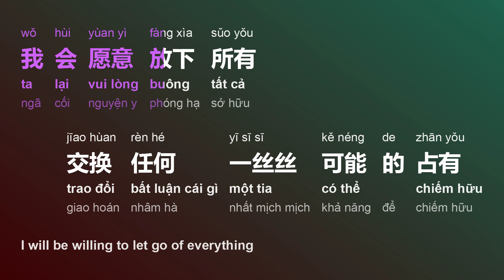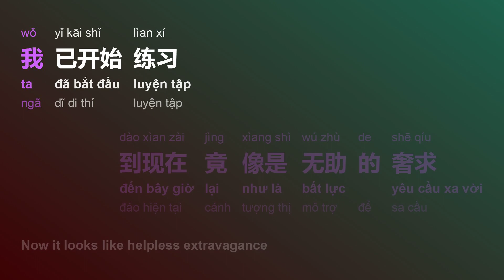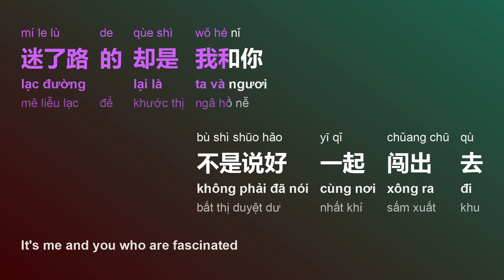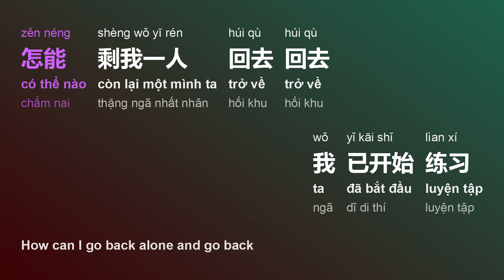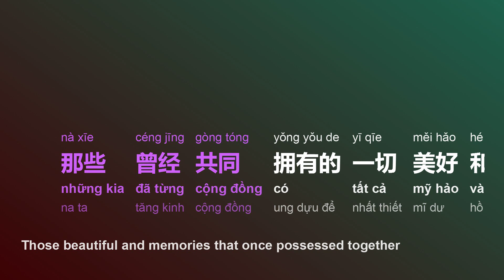练习 (Luyện Tập/Lìan Xí/Practise) - 刘德华 (Lưu Đức Hoa/Líu Dé Húa)